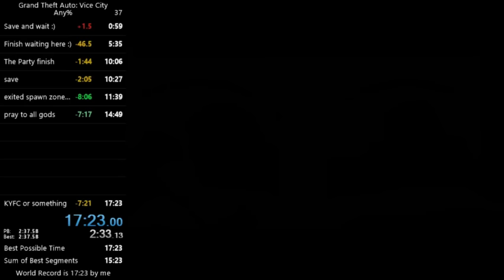GTA VC Any% in 17:23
This is a thing that exists for some reason